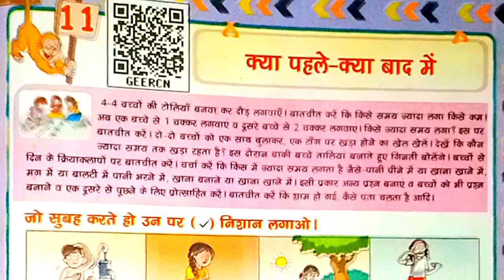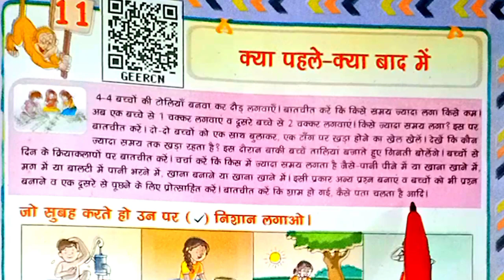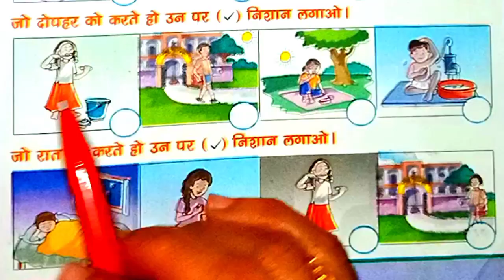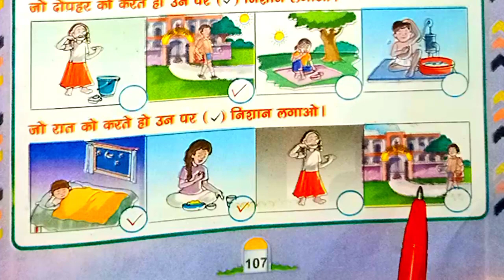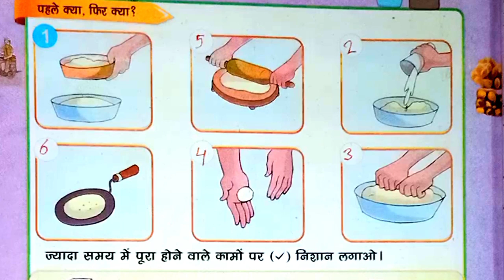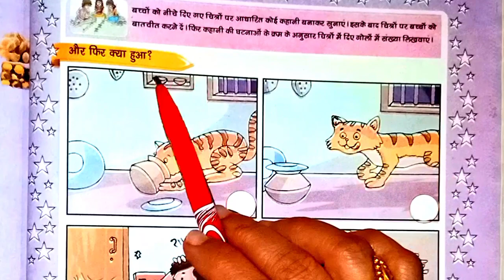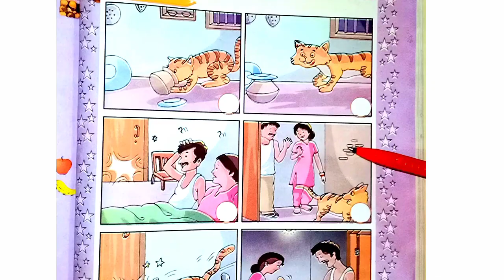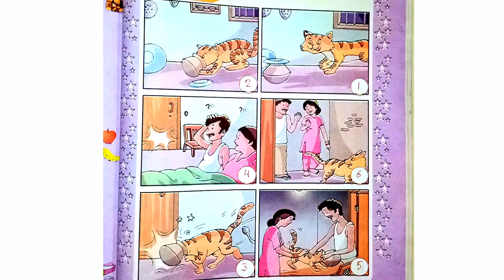Ch11 पहले उसके बाद फिर उसके बाद /Class 1st/Math/pahle uske baad,fir uske baad/Solutions/Page 107–109